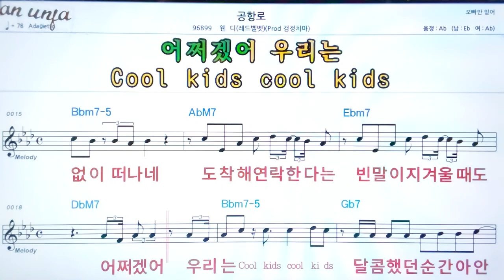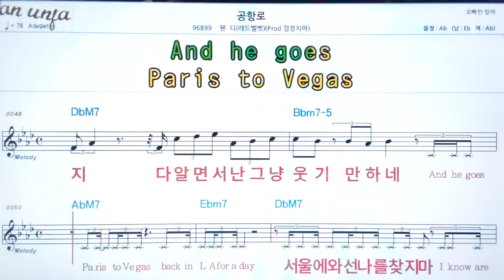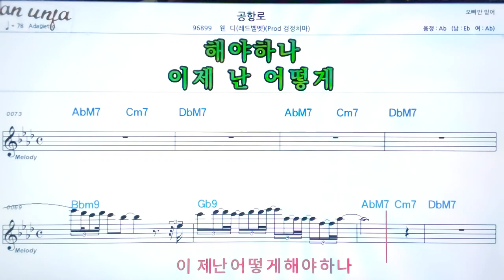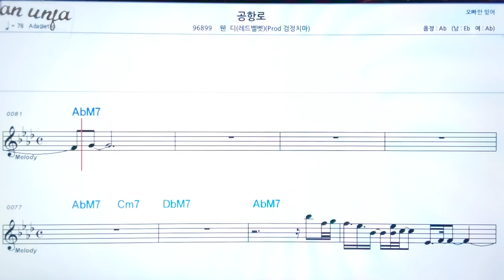공항로/웬디*검정치마 외👍악보, 기타 코드,가사,Karaoke*가라오케 반주